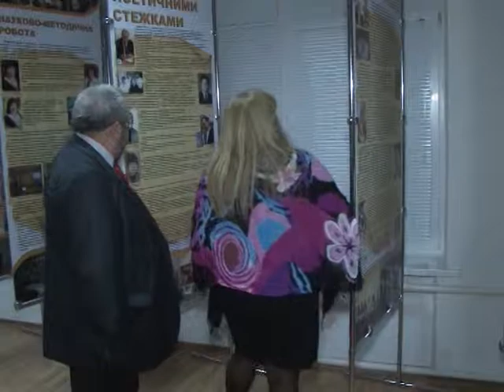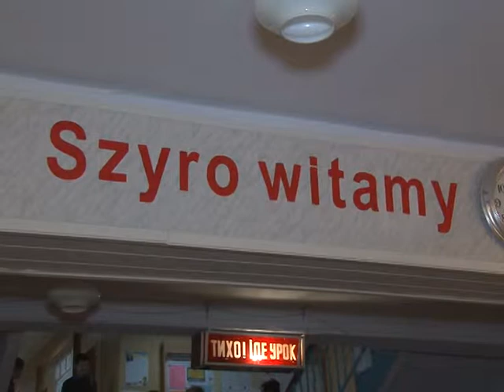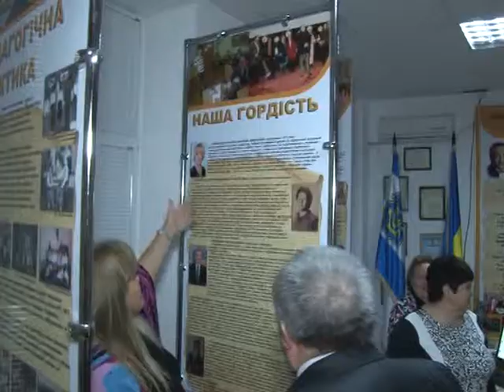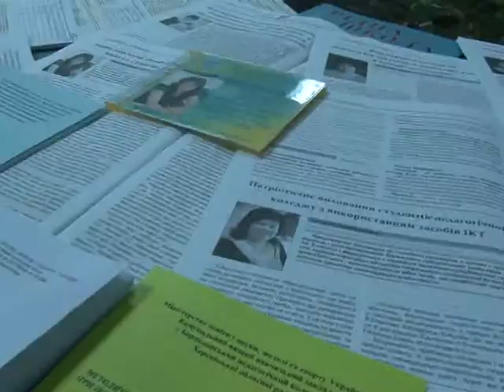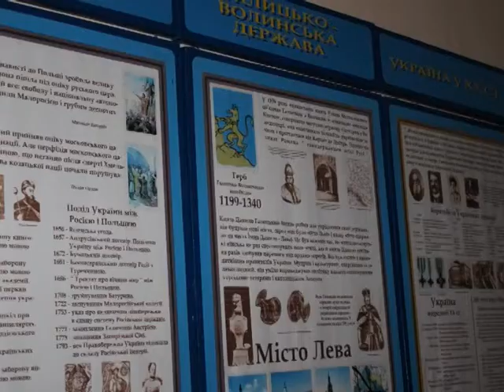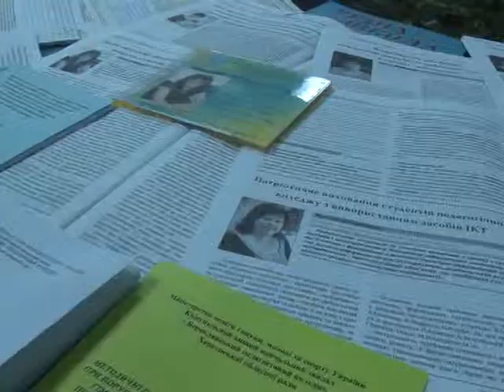Міжнародні відносини з Польшею (Бериславський педагогічний коледж)